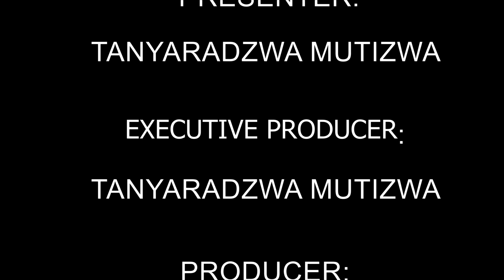New and improved Fish Farming Technology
In this episode we talk to Mrs Zvavahera from Henderson Research Institute on the new technologies in fish farming